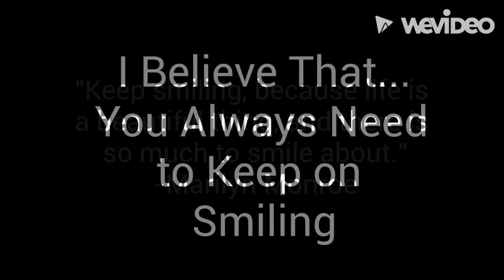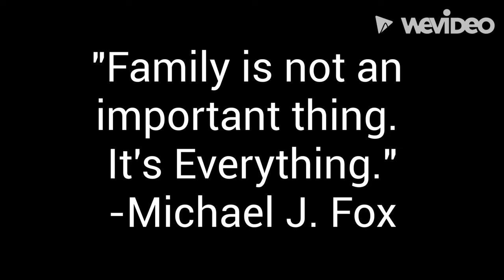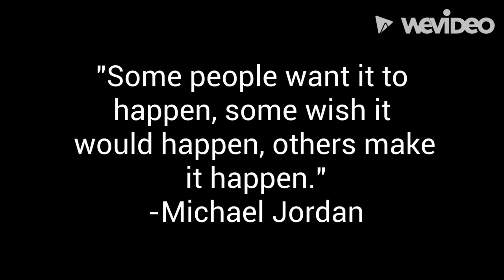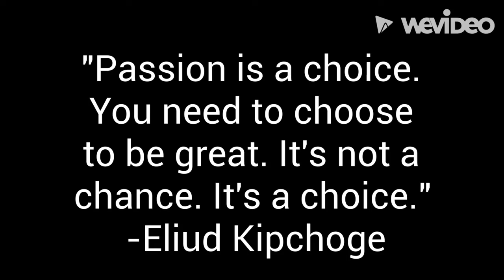Andrew Littlehales - This I Believe